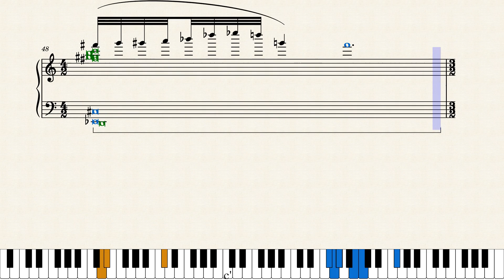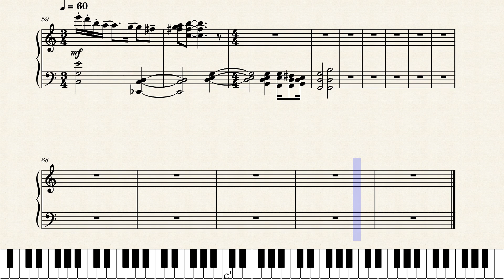THE GOTHICPRELUDES-12Note Arpeggios THE CASCADES at OPIUMADIESIA in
When will I finish this ?